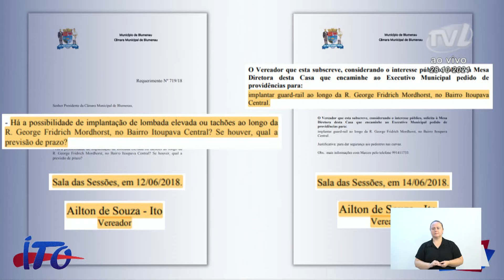Pronunciamento Vereador Ito de Souza - 28/10/2021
O vereador Ito de Souza (PL) mostrou a imagem da cadelinha Luz, que foi abandonada e atropelada. Disse que Vitória, sua estagiária, adotou e fez uma campanha na internet para o tratamento do animal. Explicou que mostrou a foto para ver o antes e depois de como estava a cachorrinha, que após o acolhimento mostrava uma expressão de alegria, bem diferente do olhar assustado de quando foi recolhida.  Assinalou que o abandono de animais costuma aumentar com a chegada do fim de ano. Pediu por uma faixa elevada na Rua George Fridrich Mordhorst e assinalou que outros vereadores também pediram pela instalação desse dispositivo de segurança naquela via. Disse que o caminhão-pipa vai voltar a atuar na região das Tatutibas. Explicou que o mesmo teve que paralisar devido a um rompimento de tubulação na Rua Erich Meyer, onde o caminhão captava água. Disse que o vazamento já foi contido e a situação normalizada. Pediu a instalação de câmeras de segurança no Terminal do Aterro, que tem sido alvo constante de gangues criminosas.